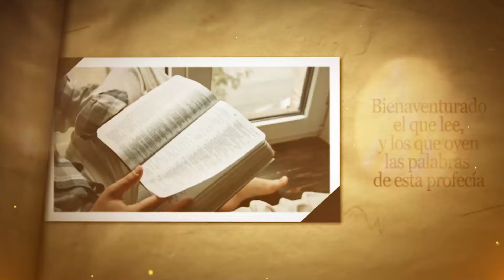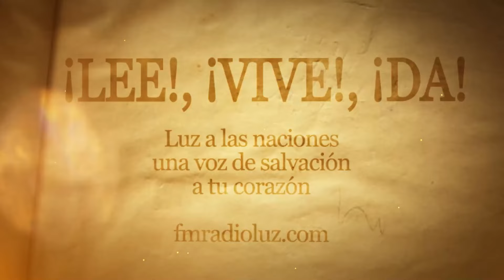DÍA 10 SEPTIEMBRE